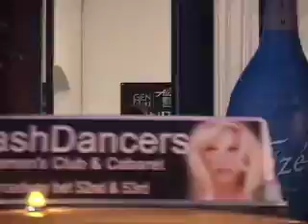Gen Art BATTLE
painting sexy girls with painted on clothes.

This was a killer art battle